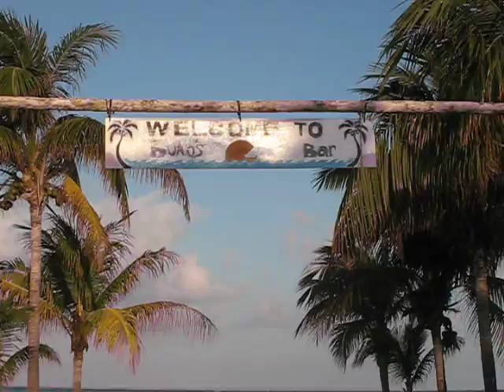Playa Norte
Isla Mujeres